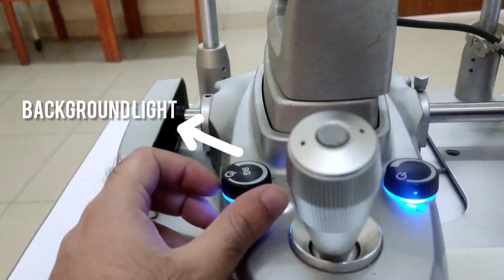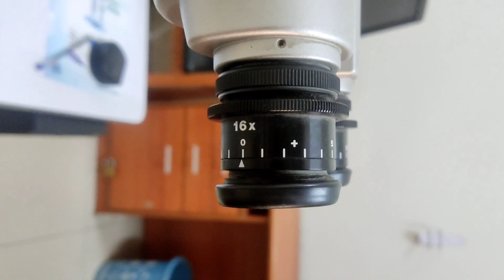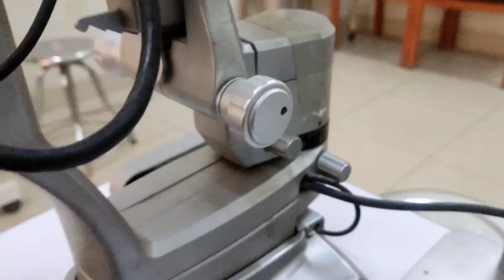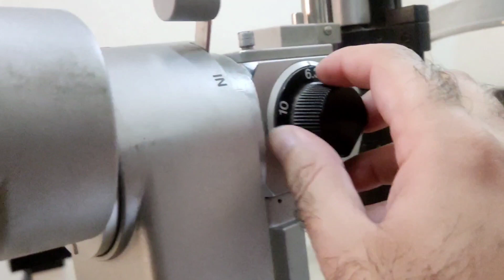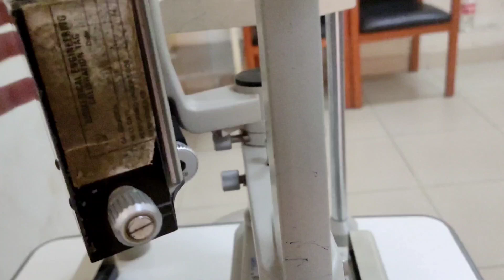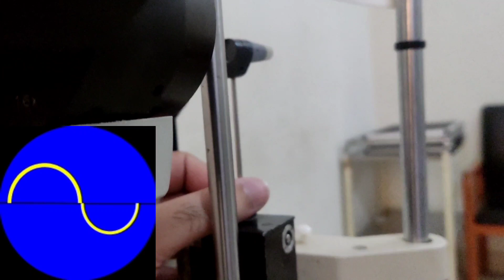Slit Lamp | Parts and Functions | Made Easy 👁️